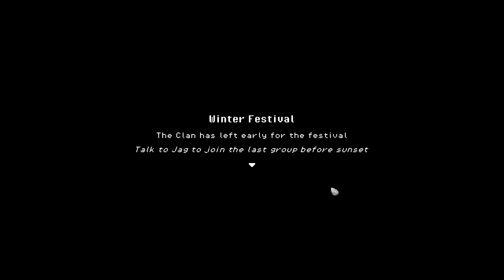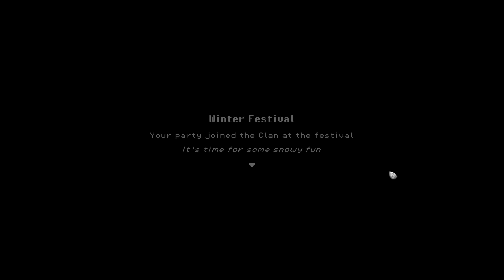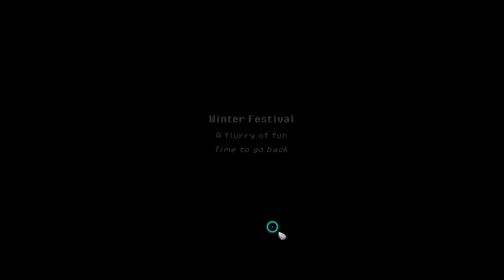Roots of Pacha-Winter Festival (Ep314)